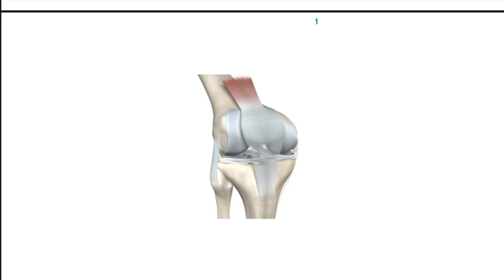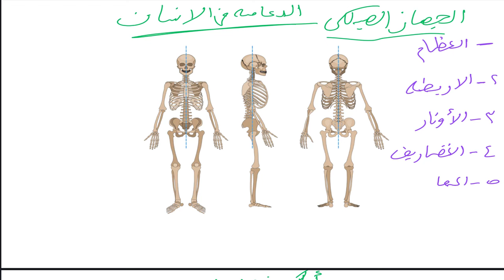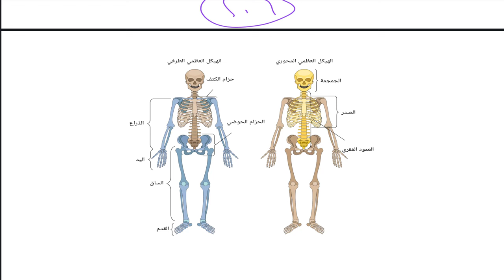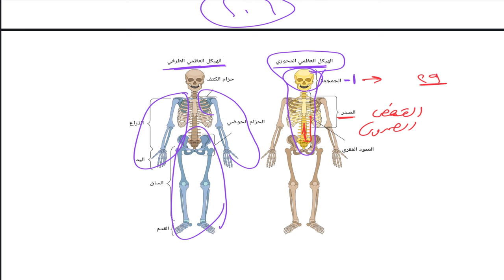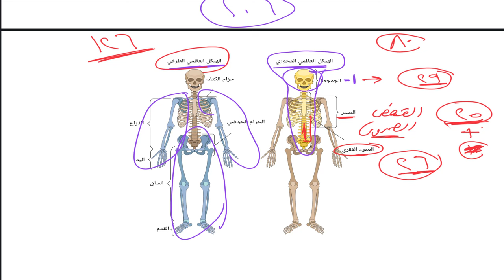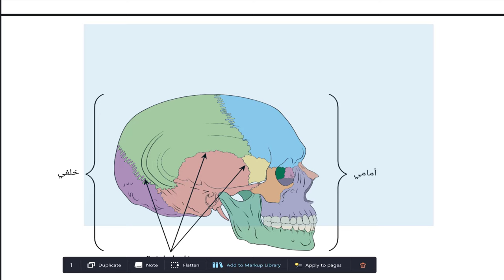مقدمة الجهاز الهيكلي